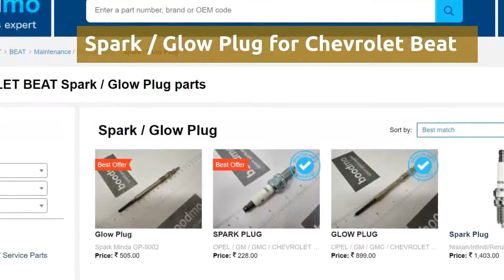Spark / Glow Plug for Chevrolet Beat